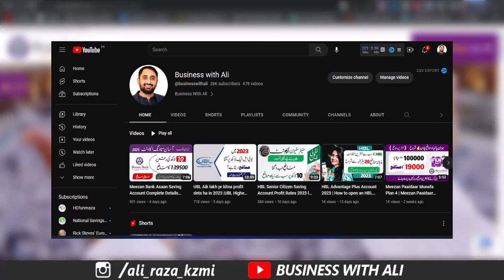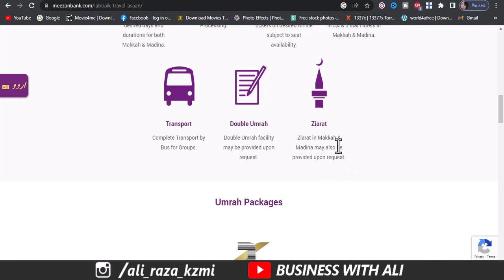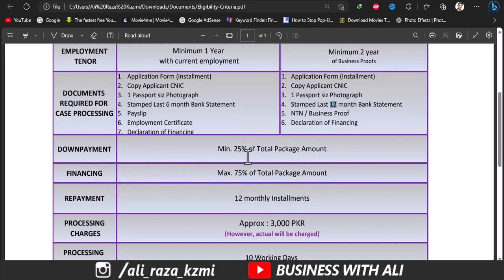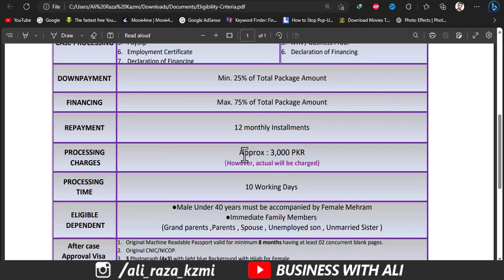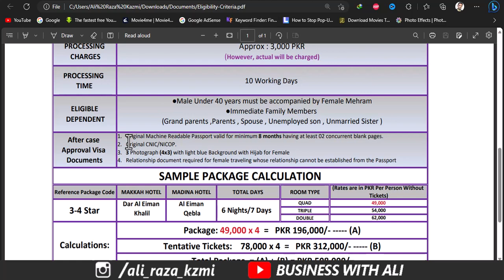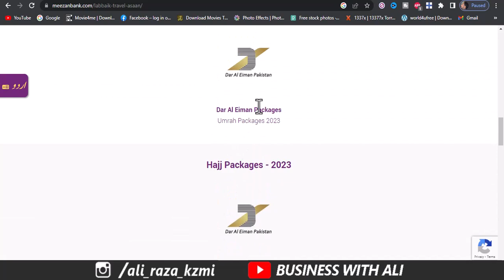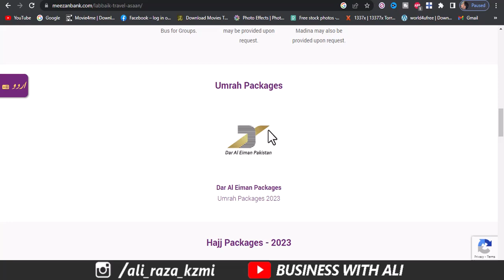Meezan Bank Umrah Scheme | Meezan Labbaik Travel Asaan 2023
Meezan Bank Umrah Scheme Riba Free | Meezan Labbaik Travel Asaan 2023
A Completely Halal & Riba Free Travel Solution

Labbaik Travel Asaan is a completely Halal & Riba Free Travel Solution, ideal for you & your family if you wish to perform Umrah / Hajj with the comfort and convenience. Please visit your nearest Meezan Bank branch, Select Umrah Package of your selected travel agent and perform your religious rituals with peace of mind.
City 41
Elction Box
Business Chowk
Helan MTM Box
Q tech
Grow With Haider
Bank News
World Say Online
______________Follow me __________________________